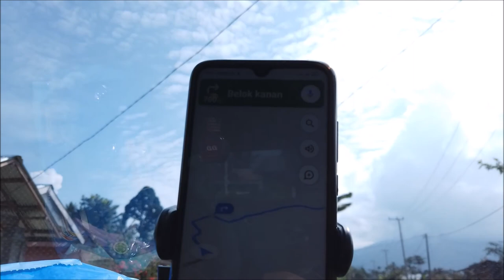DIAZJOURNEY - Diaz Nge-Liwa Nyicip DURIAN MONTONG Bareng Kakak Qiran | AKUNRINO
"Ekowisata Durian Montong Cenggiring"

Lampung barat dengan tanah yang subur sangat berpotensi mejadikan perkebunan sayur atau buahan menjadi kawasan ekowisata. Salah satunya ekowisata durian montong ini yang berada di cenggiring pekon kembahang Batu brak. Harga perkilo dengan kulit 50k/kg .. Durian beku 140k/kg.
Ke lokasi ini dari pusat kota liwa sekitar 30 menitan kurang lebihnya, kearah bandar lampung, setelah polres lampung barat kita temui indomaret simpang penataran, kita belok kiri kearah SMK liwa, setelah melewati SMK 1 Liwa kita melewati perkampungan Padang Dalom kemudian lanjut kita akan melewati lembah dan sawah sukarami, kemudian kita melewati jalan yang cukup terjal , lalu sampailah kita di simpang sukarami, kita lanjut kearah pasar sukarami liwa, kita akan menemui gapura pasar sukarami, kita belok kanan masuk ke gapura itu, sekitar 5 menitan perjalanan dari gapura kita akan menemui tulisan jalan durian montong, lalu kita belok kanan, dan kita akan melewati SD 2 sukarami, ikuti jalan itu kemudian nanti kita akan bertemu simpangan, kalau kekiri ke kampung cenggiring kalau kekanan ke ladang durian montong .